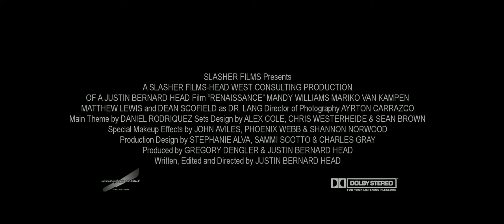Renaissance Trailer 1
This is the trailer for my newest film Renaissance, a psychological body horror film about a fashion model going out of her mind and having strange hallucinations about her skin falling apart.